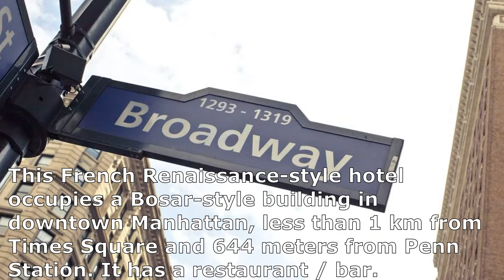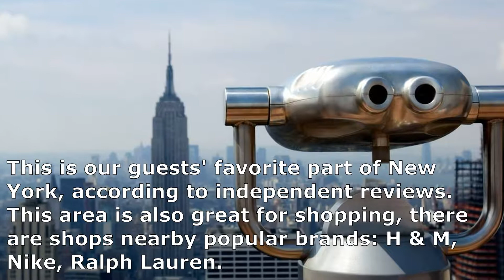Martinique New York on Broadway Hotel review